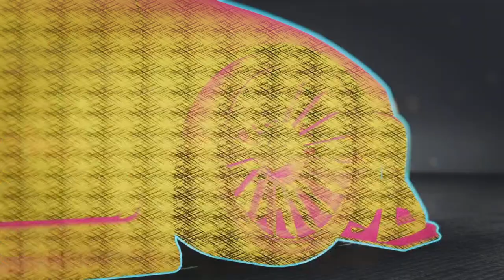Need for Speed Unbound #62 Goin' Uptown